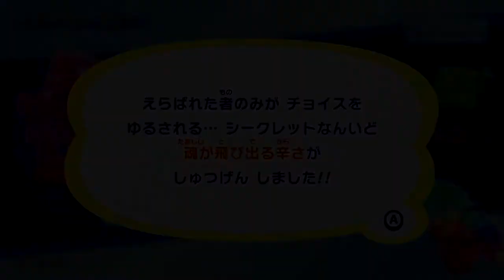【星のカービィ スターアライズ】実況 #24 アルティメットチョイス鬼辛けっせん味に挑戦！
ニンテンドースイッチ「星のカービィ スターアライズ」を初見実況！
アルティメットチョイスLV6、鬼辛けっせん味を平らげることはできるのか！